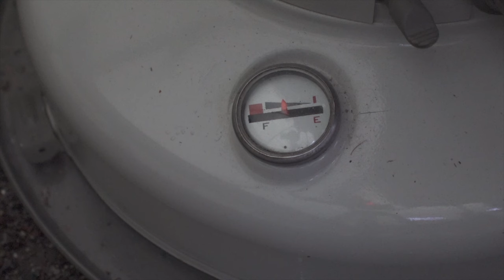Ep12. Korean BBQ in the rain, relaxing 😎4K | 캐나다 캠핑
I went camping solo to enjoy the rain and have some Korean BBQ 😎 This was a good chance to test out my new shelter Helsport Varanger Dome 4-6. It is an excellent shelter with some minor downsides as you'll see in the video. I forgot my main stove but somehow made it work. Hope you guys enjoy this episode!

Campsite: Golden Ears, BC Canada
Tent: Helsport Varanger Dome 4-6
Table: Verne VST Maestro Table, Soto Mini Cooking table ST-3107
Chair: Helinox Sunset Chair Multicam
Griddle: Petromax FS38, Uniflame mini roaster
Stove: Soto ST-310, Snowpeak GigaPower LI stove
Heater: Kovea Cubic Heater, Toyotomi kerosene heater
Cot: Helinox insulated cot

Happy Piano Pop Type Beat ''MORNING''
This beat was co-produced with Tantu